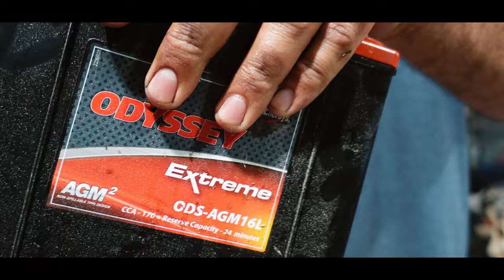Η ΕΠΙΣΚΕΥΗ ΚΑΙ ΟΙ ΔΟΚΙΜΕΣ ΑΠΟ ΤΟ ΑΤΥΧΗΜΑ ΣΤΗΝ ΑΝΑΒΑΣΗ ΡΙΤΣΩΝΑΣ | ΓΙΩΡΓΟΣ ΘΑΝΑΣΗΣ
Το 2ο μέρος της σειράς ειναι γεγονός.Ήρθε η ώρα να επιστρέψει το αμάξι στο συνεργείο και να αξιολογηθεί η κατάσταση του και να γίνουν οι απαραίτητες επισκευές.Με τη βοήθεια της kirkos racing όλα ειναι δυνατά και το αυτοκίνητο μετά απο κάποιο καιρό ηταν έτοιμο για δοκιμές στην πίστα των Μεγάρων!

Ελπίζω να αγαπήσετε αυτη τη σειρά επεισοδίων απο το ατύχημα μέχρι την κατάκτηση του πρωταθλήματος!Αν σου άρεσε το βίντεο κάνε like και εγγραφή στο κανάλι για να δείς όλη τη σείρα που πήρε πάνω απο 6 μήνες για να ετοιμαστεί!

Ένα ευχαριστώ ειναι το λιγότερο που μπορώ να πώ στο Γιώργο και στον Πάνο για αυτή τη σειρά!

✌️SERIES SUPPORTED BY :

Φούρνος Θανάση
Kirkos Racing
Kyuka Automotive